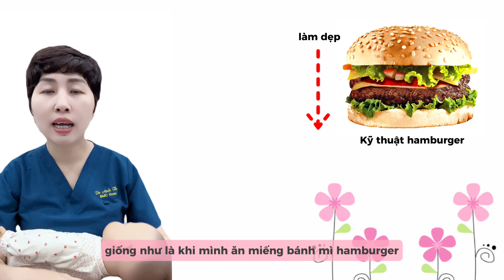Hướng Dẫn Chỉnh Khớp Ngậm Chi Tiết Nhất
Thông tin Bác Sĩ sữa mẹ Anh Thy

1. Mẹ bầu học sữa mẹ (miễn phí)

2. Đăng ký tham gia Group Nuôi Con Bằng Sữa Mẹ Cùng Bs Sữa Mẹ Anh Thy

3. Fanpage Bác sĩ sữa mẹ Anh Thy

4. Facebook Bác sĩ sữa mẹ Anh Thy

5. Tiktok Trung tâm tư vấn sữa mẹ BMC

6. Hotline đặt lịch tư vấn sữa mẹ với Bs Anh Thy: 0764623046